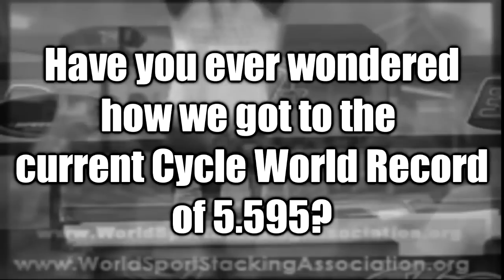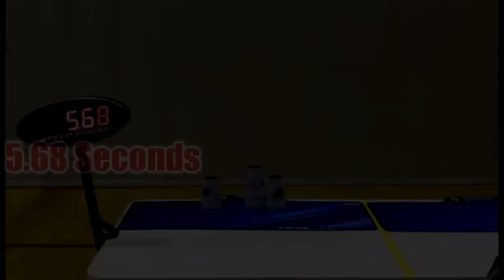A History of the Cycle World Record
Upload date: September 5th, 2013

January 16th 2014: 10000 views!
April 19th 2014: 20,000 views!!
June 1st 2014: 30,000 views!!!
July 18th 2014: 40,000 views!
September 14th 2014: 50,000 views!
November 10th 2014: 60,000 views!
December 22nd 2014: 70,000 views!
February 10th 2015: 80,000 views!
April 9 2015: 90,000 views !
June 10 2015: 100,000 views!

I've made this a few times in the past, but never got it right. But now, I think it's good.

A lot of Cycle World Records have been set by a lot of different stackers over the past 11 years. Some of them even on the same day. Some even by stackers who are still new today.

Credit to Lawrence, Mr. Tim, Zhewei, Josh Hainsel, and most importantly WSSA for making me be able to make this video.

Song: Feint- Skyward.

Who will get the next Cycle World Record?